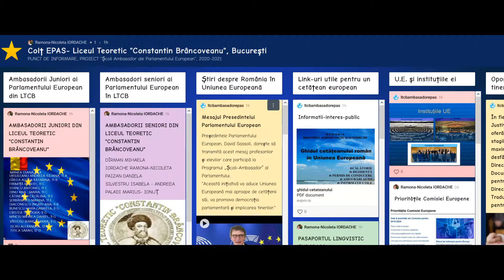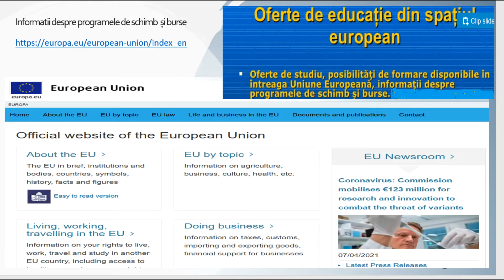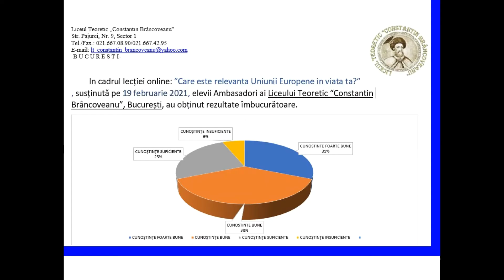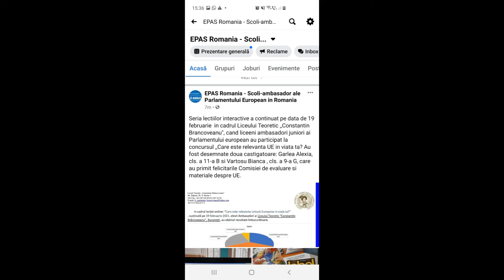9 Mai - ZIUA EUROPEI IN LTCB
Liceul Teoretic "Constantin Brâncoveanu", București